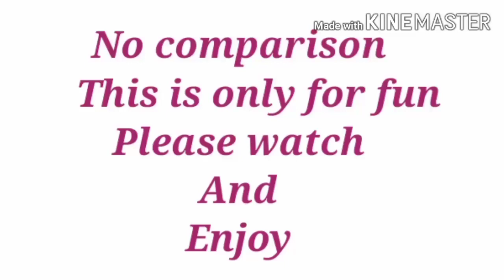Querentine fun on parody song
Join My Facebook Group " Sai Kitchen😋Cook With Sunita And Seema "